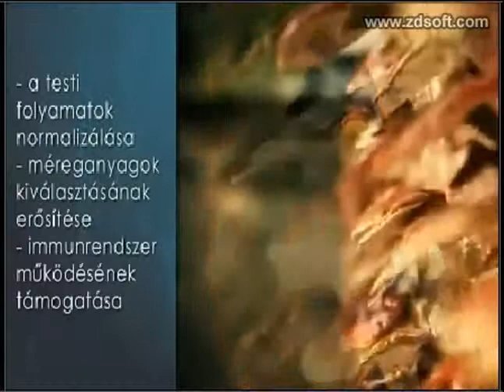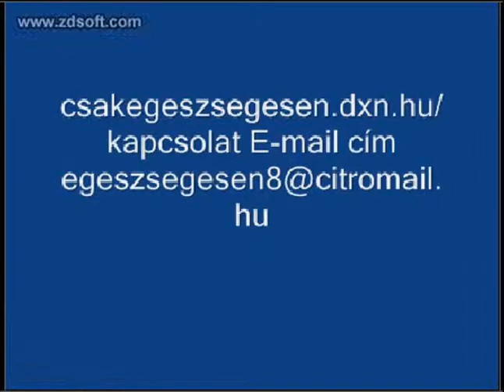Ganoderma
Sziasztok Szőke Ádám vagyok

Hallottál már a Ganodermáról az egy gyógy gomba vérnyommást koleszterin szintet cukor színtett normalizálja tej allergiát meg szünteti és ez csak a kávé
Gyermekek is fogyaszthatják így meg előzve a sok betegségeket. DXN Cocozhi
Laktóz érzékenységben szenvedőknek körültekintő fogyasztás javasolt.
A Cocozhi-t a legfinomabb kakaóból és ganaderma kivonatból alkották meg.
A kakaó jó tulajdonságai: A kakaó gazdag flavonoidokban ami a szív és érrendszerre van jó hatással. A flavonoidok antioxidánsként viselkednek. Az utóbbi években a tudósok megállapították, hogy az antioxidánsokban gazdag ételek rendszeres fogyasztása csökkenti az olyan véredényekhez kötődő problémák kialakulásának veszélyét, mint például a magas vérnyomás, agyvérzés és egyéb szívbetegségek. a legjobb kakaóból készül Ganoderma kivonattal. Fogyasztásra kész italpor formájában kínáljuk, mely csokoládés ízzel kényezteti Önt. A kiváló kakaóaromán kívül a ganoderma fogyasztásából származó előnyöket is élvezheti. Csak öntse egy csésze forró vízbe, keverje meg, és máris élvezheti a frissítő italt, melyet az egész család fogyaszthat! Bátran keresetek fel 25% kedvezménnyel meg kapjátok, 5210 Ft ez már a kedvezményes Minden termékre kapsz kedvezményt ez már az olcsóbbik ár. Ha belépsz, akkor te rendelheted meg és még pénzt is kereshetsz vele